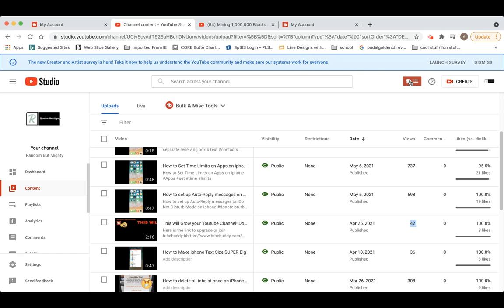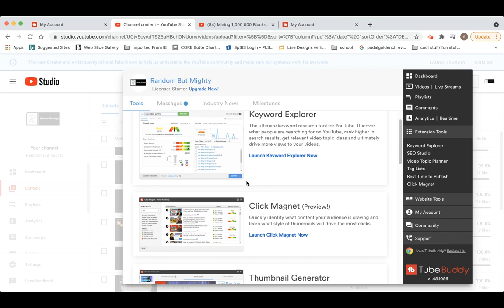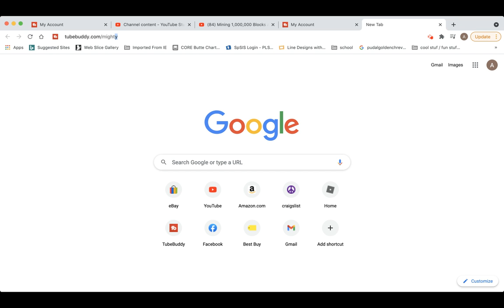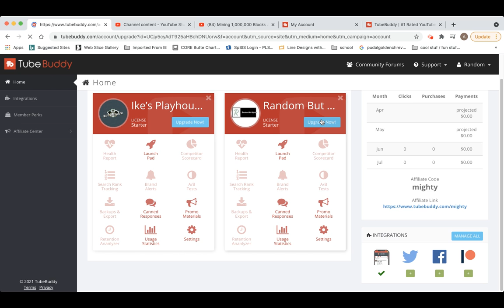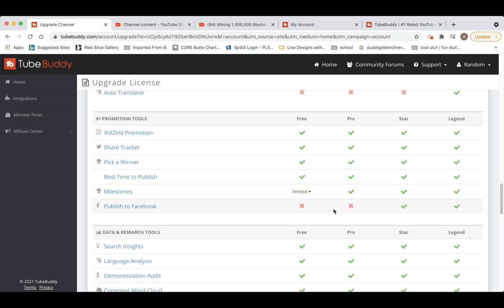Do this if you are under 1,000 Subs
subs ##100 on trending maybe